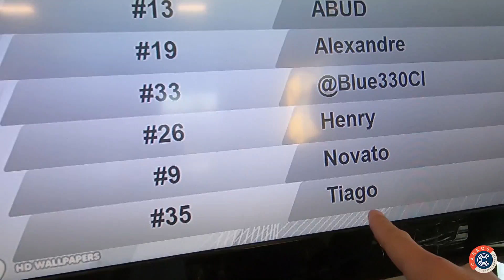QUEM É O MELHOR PILOTO BRASILEIRO EM DALLAS? | VlogDoTK#51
O Tiago Kfouri foi convocado para um desafio de kart no melhor estilo "Corridas Proibidas". Vai ser feita a lista de pilotos brasileiros na região de Dallas e o desafio está lançado para ver quem é o melhor brasileiro nas pistas Texanas!